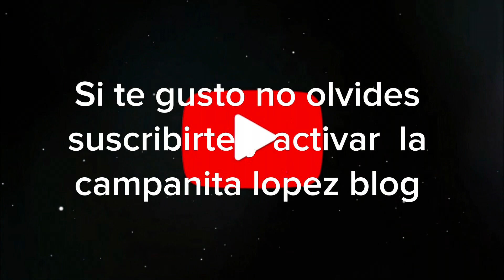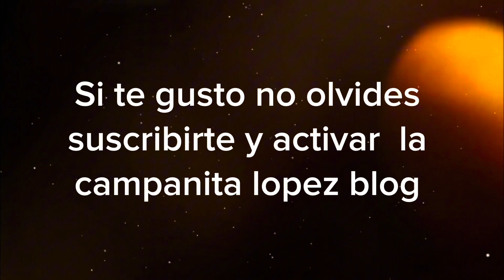Preparando un cóctel de camarón 🍤